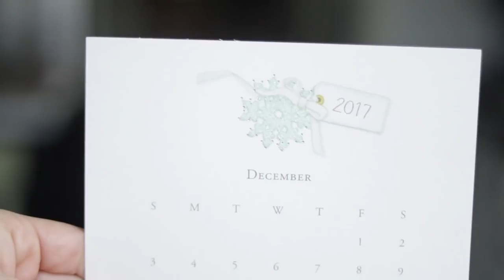December 2017 Favorites | MsGoldgirl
Cozi Planner App
Karen Adams 2018 Desktop Calendar
Reticam Tabletop Tripod
iPhone Tripod Mount